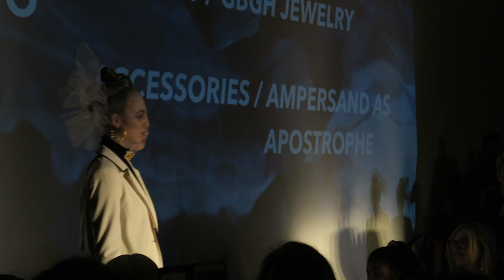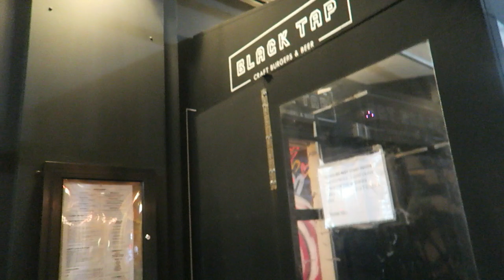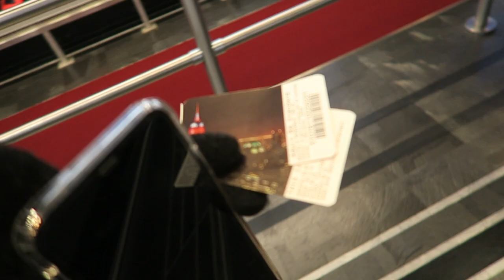I've never experienced anything like this! (2 Fashion Shows + Empire State) | NYFW 2019 VLOG DAY 3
I've never experienced anything like this! (2 Fashion Shows + Empire State) | NYFW 2019 VLOG DAY 3! I hope you have been enjoying these videos! Today we went to a fashion show room and to two fashion shows during new york fashion week 2019! After we went to the shows we stand in line for an hour at Black Tap to get huge milkshakes! To finish off the night we see the view from the empire state building at NIGHT! It was breathtaking literally lol!

Be sure to download Instasize and sign up for the free premium trial!
(Send me a screen shot after you sign up and you will get a shoutout on my channel/Instagram!)

(This is also How I Edit My Thumbnails)

FOLLOW ME //

FAVORITE PRODUCTS //

SHOP EQUIPMENT //

BEDROOM DECOR //

ABOUT ME //

FAQ - I am adopted with two moms; they are married! I call them by their first name because if I called them both "Mom" that would get confusing. No, sorry I can't speak Chinese. Haha
ETHNICITY - Chinese
AGE - 22

This video is about: every day items,nevena glibetic,face like the sun,luxury fashion haul,luciferian elite,trick shots,vampire clan,keeping up with the kardashians,vampire,river crossing,records,cult bikes,women’s day,educational,where to travel,hero 3,refugee crisis,kim kardashian,brian brushwood,comedy,travel destinations 2018,michael h. weber,best travel destinations 2018,top travel destinations of 2018